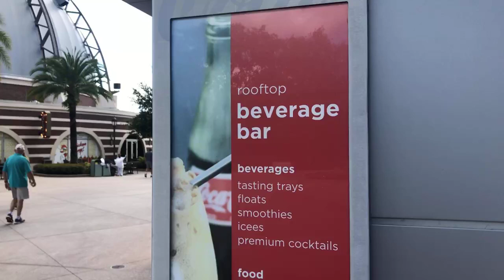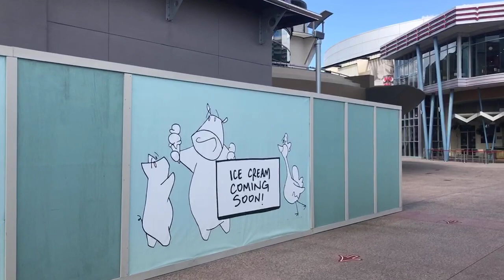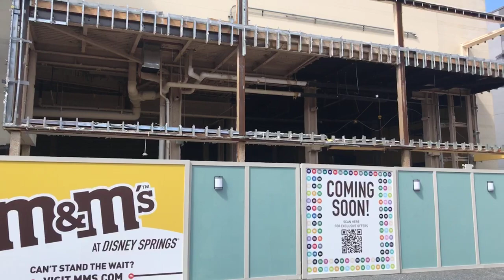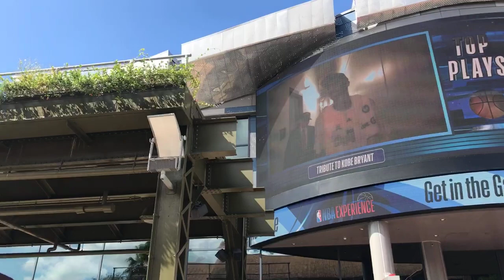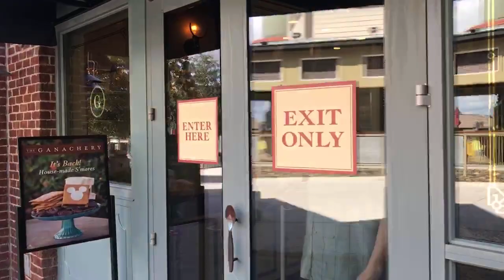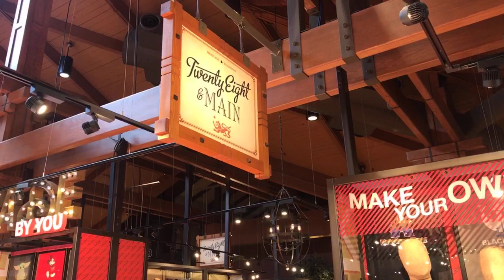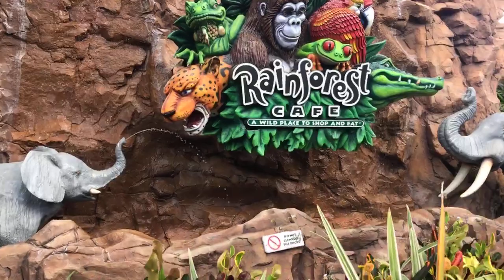Live Video - Let's walkabout Disney Springs